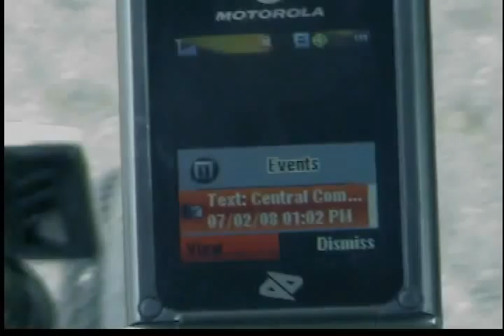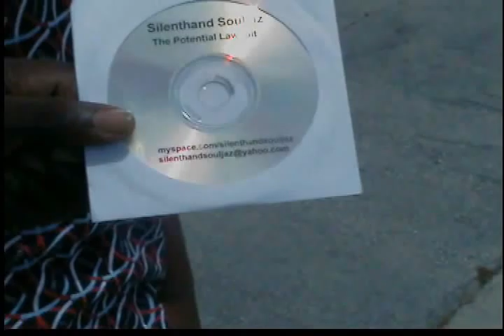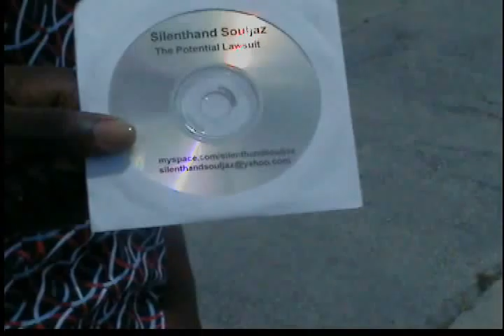Silenthand Souljaz - Let It Be Known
The newest video from the Silenthand Souljaz..."Let It Be Known"

Beat made by Mr.klassikz
Myspace.com/mrklassikz

Myspace.com/silenthandsouljaz

Special thanks to: AMEGO, Louukey, Yung Don, Bright Eye, Law, Teflon, Yves aka Jr. and the whole city of Miami 305!